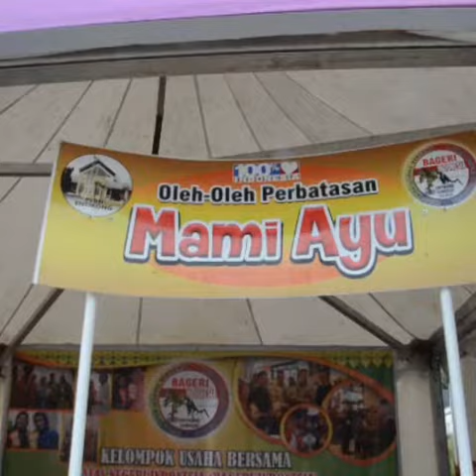Entikong Coffee Festival & Mini Bazar.. Join Us